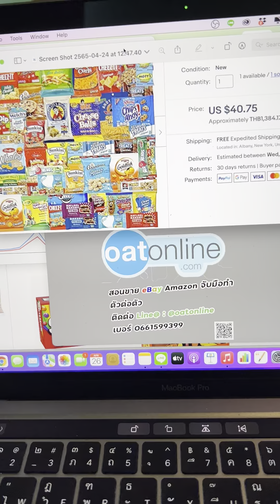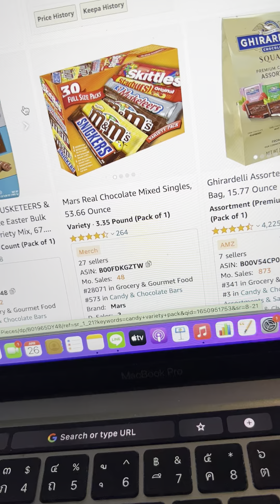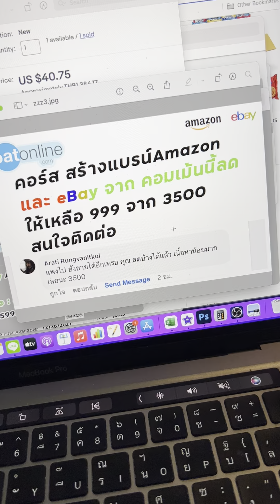ขายขนมมั่วๆกำไรบน eBay และ Amazon กำไรหลาย 100 tiktok